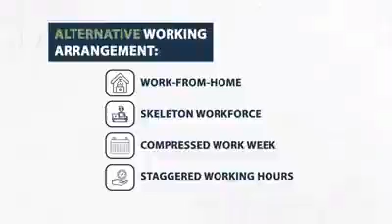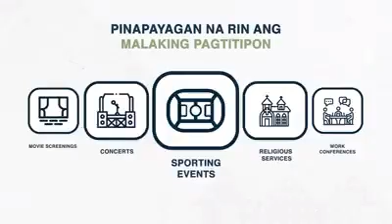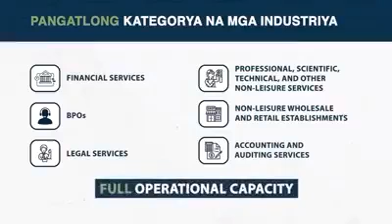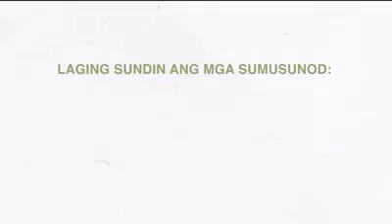Modified General Community Quarantine (MGCQ) Guidelines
Modified General Community Quarantine (MGCQ) Guideleine